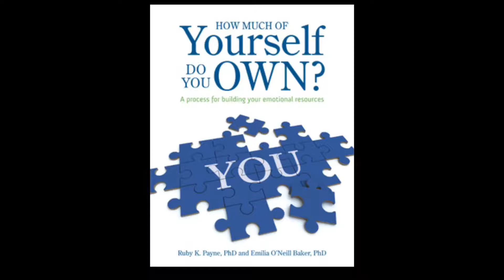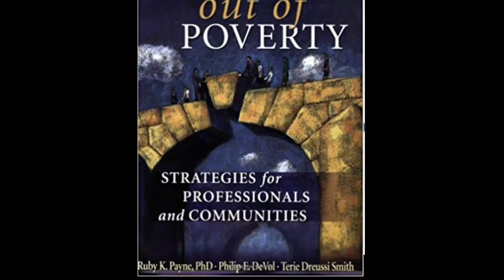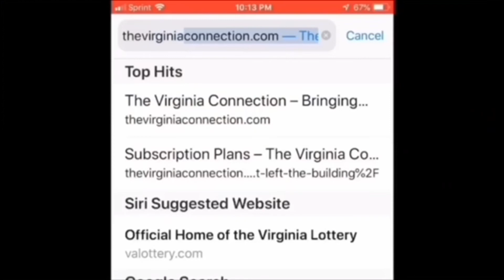Bridges Over Poverty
The speaker in this video is Dr. JoWanda Rollins-Fells. She has a Ph.D. in Curriculum and Instruction, a Master’s in Teaching, and a BA in Early Childhood and Psychology.  Dr. Rollins-Fells was an elementary educator in Caroline County Public Schools for 14 years. During this tenure, Jowanda earned the distinction of National Board Certified Teacher. Jowanda is certified in Educational Leadership, Change Management, and Business Process Reengineering. She currently serves as a senior consultant with Business Transformation Group and as a School Board Member in Caroline County for the Reedy Church District.

This video is just a small sample of a larger workshop that is available for your non-profit.

Editorial Note: As an “acting deacon” and eventually as a preacher and then a pastor, I have been serving people since 1997. I wish that I had been exposed to this material when I first started. If Tony Ares were “king for a day” this would be required course work for any preacher, deacon and/or church secretary BEFORE they begin service.